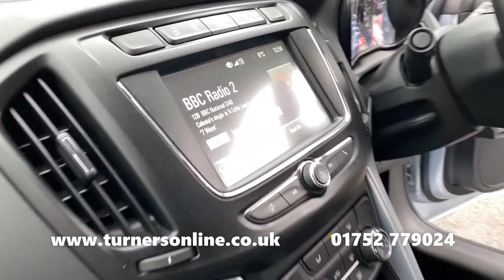2017 (67) Vauxhall Zafira Tourer 1.4 Turbo SRi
Turners of Roborough are excited to bring to you this Vauxhall Zafira Tourer 1.4 Turbo SRi. This beautiful example comes finished in Flip Chip Silver Metallic coupled with Black Cloth Upholstery and has only covered 12,000 miles by its one owner from new!

This MPV comes with many features for which make this driving experience special. Parking has been made a lot easier with Front and Rear Parking Sensors which help to keep you aware of your surroundings. Fit more passengers in with 7 seats. The Rear Sliding Bench can create extra leg room for the rear two passengers or the rear seats can be folded down to provide more boot space.

The Centre Console is home to some very key features. Maintain a steady temperature in the cabin with Air Conditioning. Listen to some of your favourite music on DAB Radio with USB Media Input. Bluetooth Connectivity lets you make and take Hands-Free Calls or additionally allows Music Streaming. Project your smartphone to the touchscreen with Apple CarPlay/Android Auto and access apps such as Spotify, Google Maps, WhatsApp and more!

Making a longer journey? Cruise Control lets you choose a desired speed to travel at while you give your feet a rest. Speed Limiter is a feature that lets you set a maximum speed that you cannot exceed so that you never have to feel like you are travelling too fast.